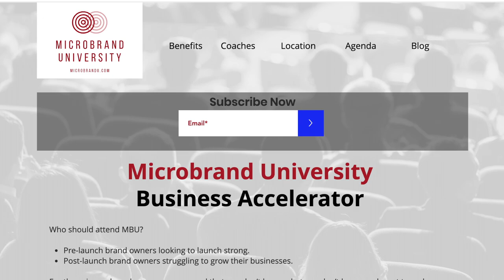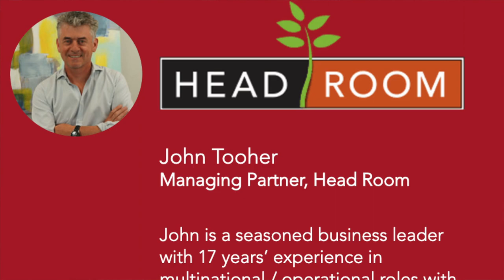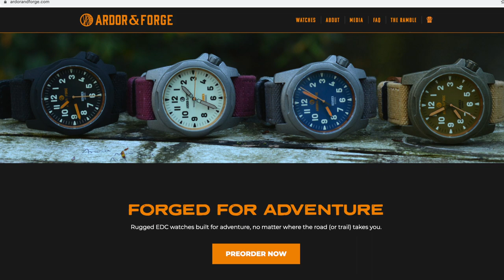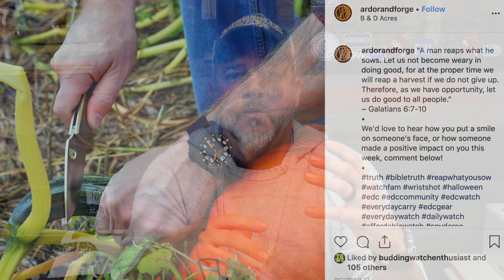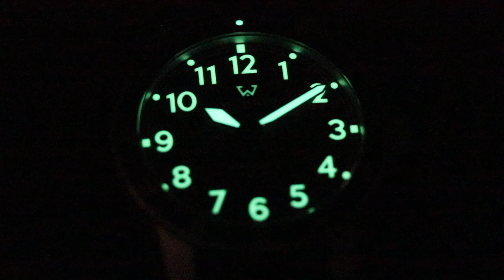Unboxing the Windfield Mission Timer One & Microbrand University Alumni Brands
Recently John purchased himself a watch called the Mission Timer One from the new brand The Winfield Watch Co.   Winfield is owned by Mark Miller who went through Microbrand University.

Microbrand University is a business that offers 2-day seminars for microbrand owners or people who want to start their own microbrand.  John is a partner in Microbrand University along with Chris Vail of NTH, Josh Irons of River Avenue Digital, and John Tooher of Headroom.  .

When he received the Mission Timer One, he thought it’d be a perfect opportunity to do an unboxing video, as well as talk about some of the brands whose owners went through Microbrand University.

Links:

Microbrand University

Roebuck Watch Company

AVeritas

Ardor & Forge

Atticus

Winfield Watch Co.